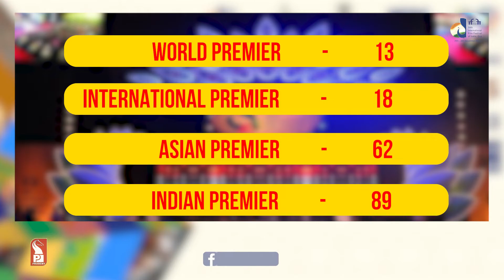EXCITING LINEUP AT 54TH IFFI GOA